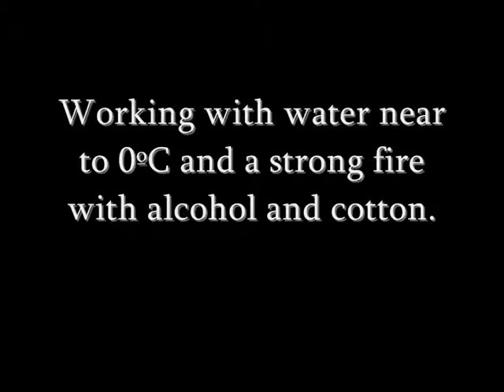SFA stirling engine starter model 2011.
This a the SFA stirling engin, in this model I minimize the dead space and the machine starts inmediately. Nevertheless the model have some things for to improve like the rod of the power piston and the deposit for the cooling water could be more larger and so the machine can  running for a long time more. But the machine runs and don't cost me nothing and this is the most important.